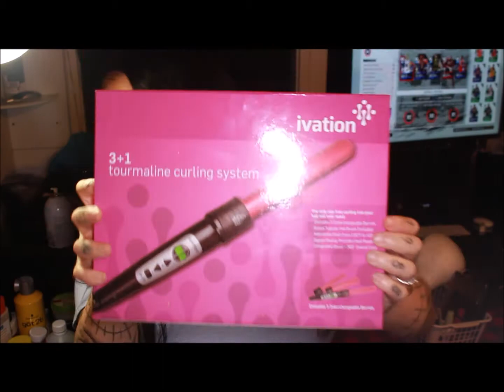How To get Wand Curls Aliexpress Finix Hair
Finix Hair Aliexpress Peruvian Body Wave 360 Lace Frontal Closure + 3 Bundles

18" inch 360 Closure + 20,22,24 Bundles.

PURCHES WITH MY OWN MONEY! THIS VIDEO IS NOT SPONSORED REVIEWS ARE MY OWN HONEST 100% OPINION.

360 + Bundles I Ordered:

Wand Set:
Professional Hair Curling Iron 3 in 1 Piece Clipless Flexi Tourmaline Wand Set

Camera Used: Canon T5i
Editor Used: Movie Maker
Lights: Two Soft Box